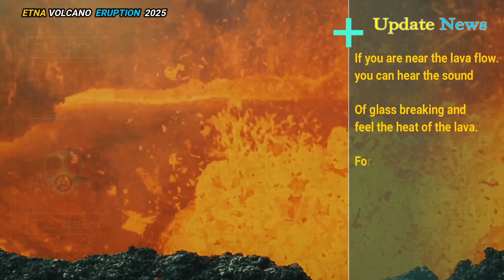🚨Horrible Today: Live Footage Etna volcano Crater Collapse Unstoppable, Ash Cover Sun In Sicily City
The Southeast Crater of Mount Etna showed increased Strombolian activity on April 11, 2025, causing a strong ash cloud emission to reach an altitude of about 5.5 km above the volcano and drifting southeast. The Aviation Color Code was raised to Red. The amplitude of volcanic tremors at Mount Etna began to increase at 18:30 p.m. reaching its highest level at 22:50 p.m.

The source of the tremors is located beneath the Southeast Crater at an altitude of about 2.9 km (1.8 mi) above sea level. Infrasonic activity has also increased since 23:00 p.m. localized to the same crater. Despite these signs of increased activity, the ground deformation monitoring network..